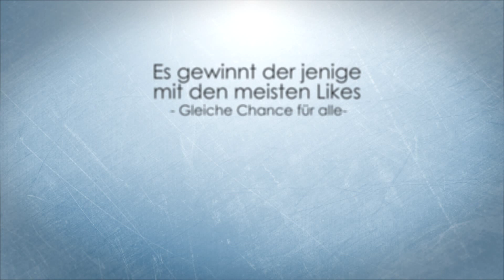Spezialeffekt - Video Intro // Gewinnspiel #1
Gewinne jetzt auf Spezialeffekt.eu dein eigenes Intro für deine Videos.
(im Blog)